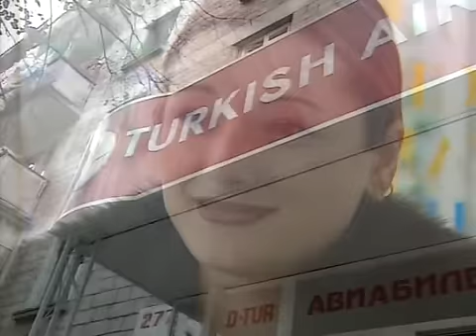banu avar sınırlar arasında moldova (soğuk rüzgarlar arasında) 3.parça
Moldova Soğuk RÜzgarlar Arasında... 23 aralık 2004

Moldova Soğuk RÜzgarlar Arasında... 23 aralık 2004 Moldova halkı Moldavan, Ruf, Romen, Bulgar, Çingene, Ukraynalı ve Gagavuzlardan, oluşan bu çok özel halk ve son yıllarda yaşadıkları programda yer alıyor. Başbakan Vasili Tarlev ve sıradan vatandaş Vladimir eşi Tatyana, lokanta sahibi Sabri bey ve diğerleri Sınırlar Arasında'nın bu bölümdeki konukları...